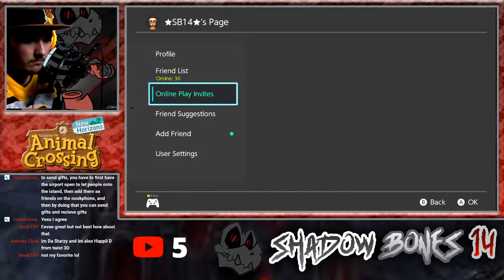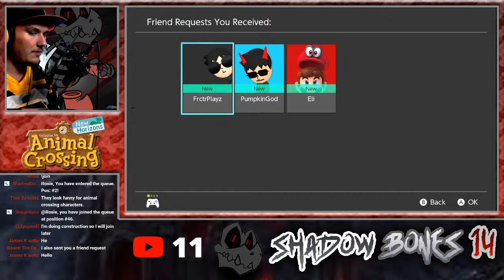Chill Stream #2 Animal Crossing New Horizons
Hello everyone! Welcome to my stream!
AC Rules:
1) No spamming dodo codes
2) Be patient for when I do Island visits
Stream Rules:
1) Don't be rude to me or mods.
2) No self promotion unless I permit it.
3) Don't spam
4) No asking for mod
5) No drama
6) Have fun while you're here!